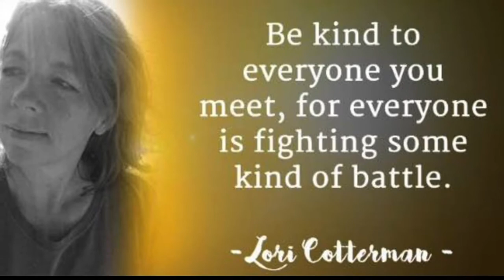Fitness to Christmas and some Chatter 30 Day Bicep Challenge 100 Days of Fitness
Fitness Update & toward the end,  a Side Note to Christian Durbin... go check out his channel:

Please Support if you like my Channel!
Click Like if you enjoyed this video!